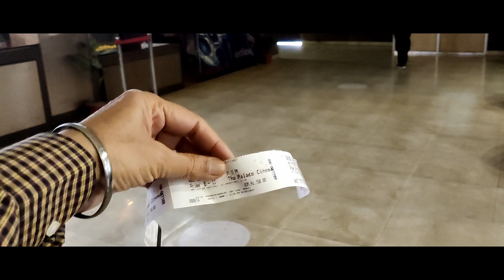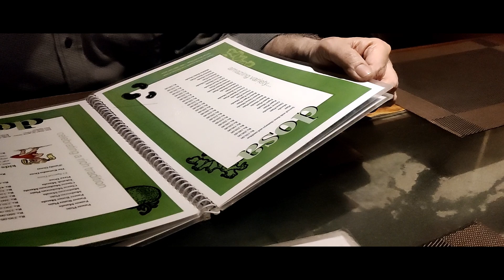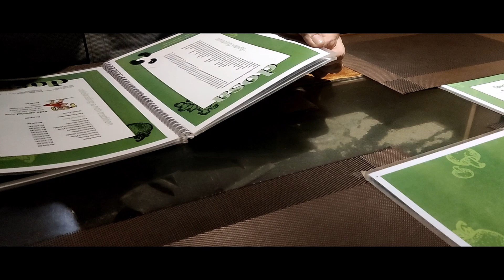SELFIE- Akshay Kumar- Emraan Hashmi Movie Prayagraj ke PALACE Theatre mein dekhi